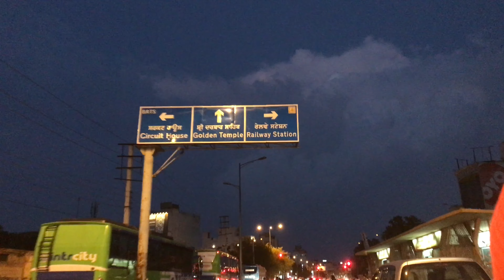Visit Golden Temple. First Vlog First Try 🙏🏻